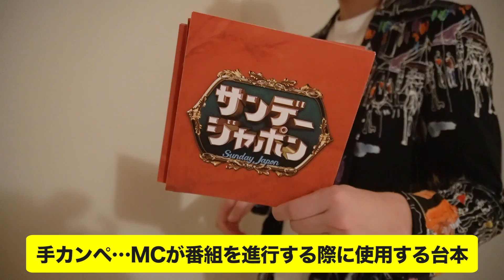【初公開】せいやの新居に押しかけたら何の料理ふるまってくれるのか？【霜降り明星】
【TV】
→霜降りバラエティ（毎週木曜 深夜1時59分～放送中！）

→霜降り明星のあてみなげ（毎週木曜 深夜0時25分～放送中！）

【ラジオ】
→霜降り明星のオールナイトニッポン0（毎週金曜　深夜27時00分～放送中！）